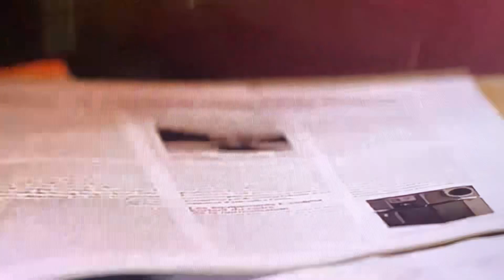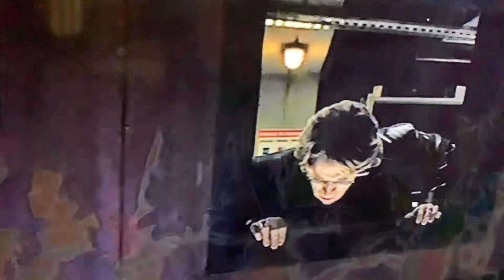Mr Bean steals the Movie 🎥🍿‼️ ☺️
Here’s a bit of fun in an excerpt from Mr Beans Holiday 🇫🇷
🥳🎈🎈🎈xxx

Please take a look at my ‘About’ section and pay a visit to the wonderful independent artists mentioned there….